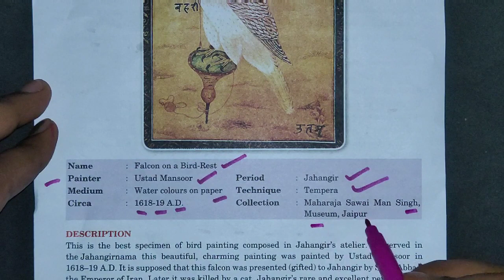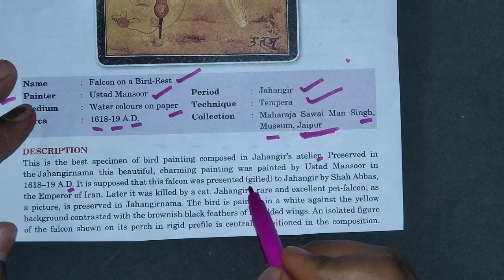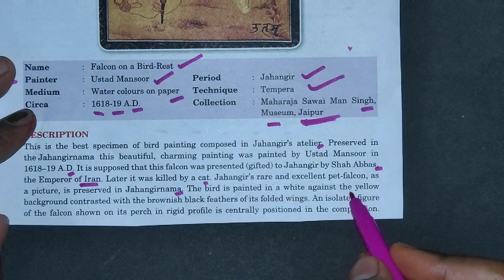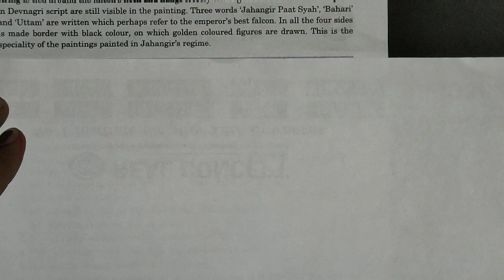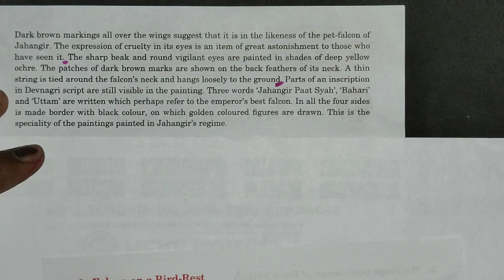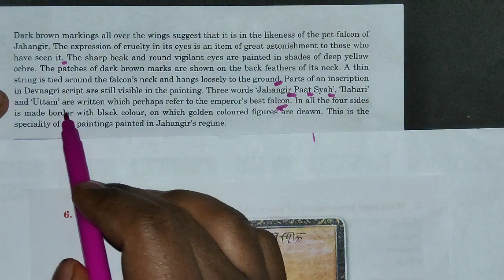FALCON ON A BIRD-REST || 12TH || FINE ARTS